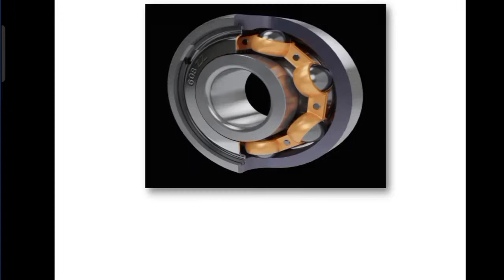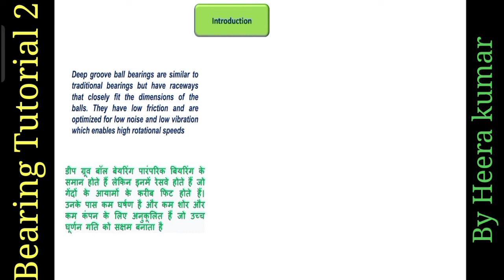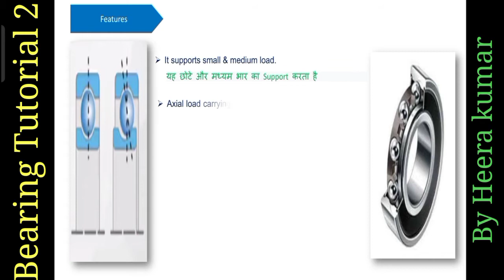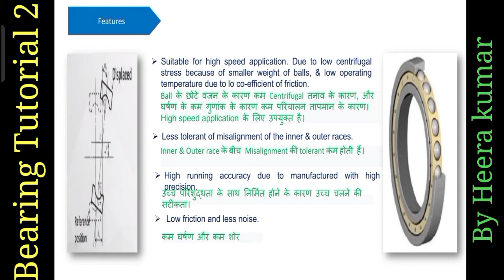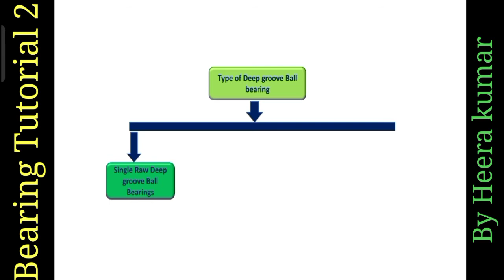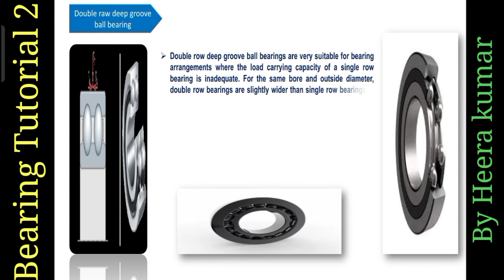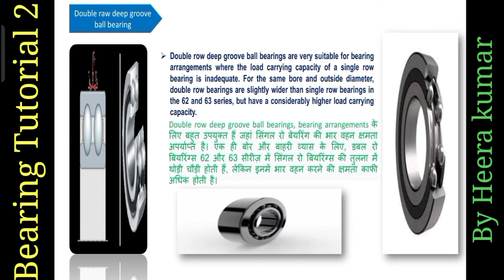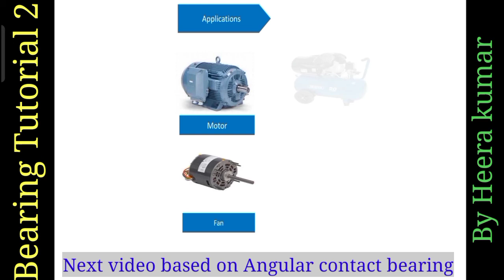Deep groove ball bearing || Bearing Classification || What is deep groove ball bearing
This video is based on Deep groove ball bearing. useful to Mechanical Engineering student.